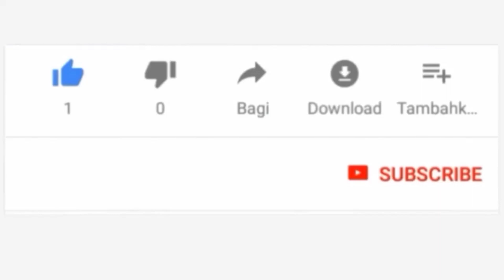WAZIRI WA BIASHARA AFIKA NYAMANZI KUJIONEA UJENZI WA MABANDA YA MAONYESHO UNAVYOENDELEA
LIVE#JaiOnlineTv
LIVE#JaiOnlineTv
LIVE#JaiOnlineTv
LIVE#JaiOnlineTv
LIVE#JaiOnlineTv
LIVE#JaiOnlineTv